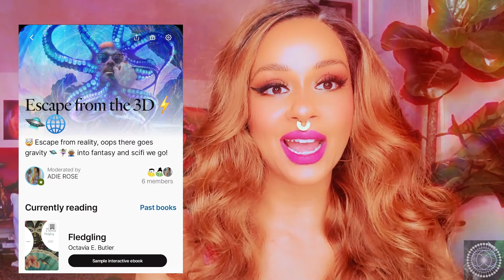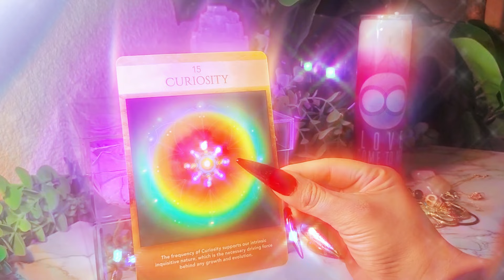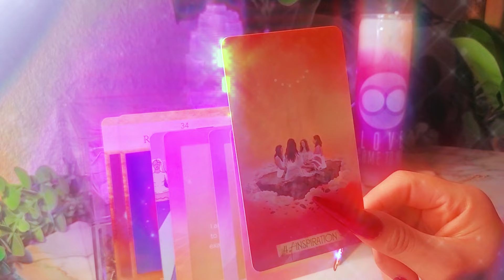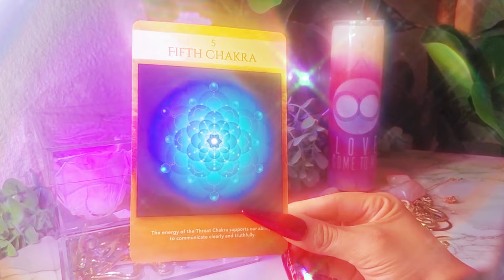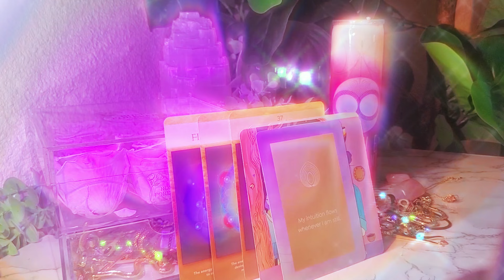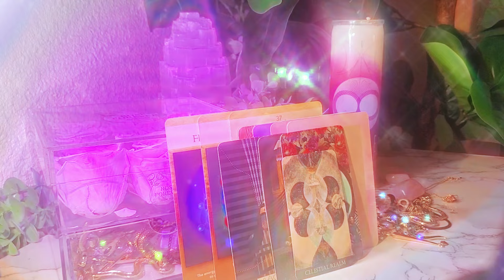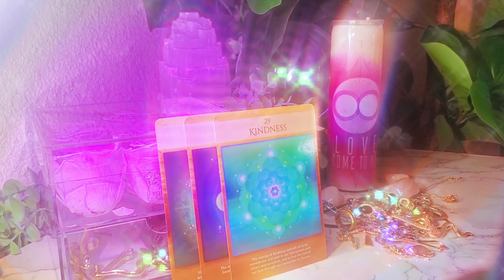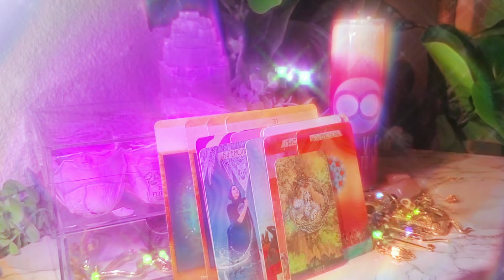PICK A CARD SELF LOVE MESSAGE ADIE ROSE X ROSE FOREVER COLAB DISCOUNT CODE ADIE30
👋Hello my loves! Welcome to YOUR SELF LOVE JOYRNEY PICK - A- CARD TIMELESS READING! 🧿🕯💌 Let's find out HOW YOU CAN LOVE YOURSELF MORE?!?!?!!!

🔺️📢📢🌱EARTHSEED TAROT GOING TO PRINT FUNDRAISER! 🌿 📍HEY MY LOVES HELP KICKSTART THIS PROJECT WITH ME AND SEE EARTHSEED TAROT MAKE IT TO PRINT!! 🙏🏽 I WOULD APPRECIATE THE SUPPORT IN ANYWAY EVEN A SHARE!!🥰🙏🏽🤟🏽 CHECK OUT THE GOFUNDME !!💫⬇️

💌BOOK READINGS WITH ME ⬇️

✨️DIGITAL CLASSES AND PROGRAMS FOR THE SPIRITUAL BADDIE 👽🪽⬇️ THE BADDIE BUNDLE ⬇️🌹⚡️

BOOK CLUBS! 📚💞✨️

Check out Magically Meta 👁⚡️👽✨️ on Fable!

Check out Escape from the 3D⚡️🛸🌐 on Fable!

$30 discount code: ADIE30

Promo: Day with our exclusive promotion. Indulge in the beauty of our exquisite rose bouquets, now adorned with irresistible discounts of up to 70% off.

Transform your romantic moments into lasting memories as you explore the fragrance and sophistication of our meticulously crafted arrangements. Discover the perfect, everlasting gift that perfectly captures the essence of Valentine's Day at Rose Forever New York online.

Let love blossom without breaking the bank. Secure your order today and infuse romance into this Valentine's Day with up to 70% off on our enchanting floral collections. Don't miss the chance to create unforgettable memories! 💞🌹

There is an enormous choice of rose colors, and boxes shape or material, so you just have to find your own perfect combination for your interior design. We got inspired by Parisian chic style, and have developed multiple design options due to customers and influencers feedback!

TIMESTAMPS

ROSE FOREVER SELF LOVE MAGIC TIPS - 12:00

Card Selection - 19:39

1 - 21:51

2 - 01:00:22

3 - 01:46:11

If you have any video suggestions, leave them down below, I would be thrilled to do them. 🌞

💌If this video resonated with you and would like to support the channel, feel free to donate 💌

Cash app - $adielarosa

REAL HOT WITCH SHIT (SEXY SPICY ADIE) IG - @adie_rose
META BABE (WHERE THE MAGIC BREWS) - @earthtoadie
TAROT DECK IG - @earthseedadie